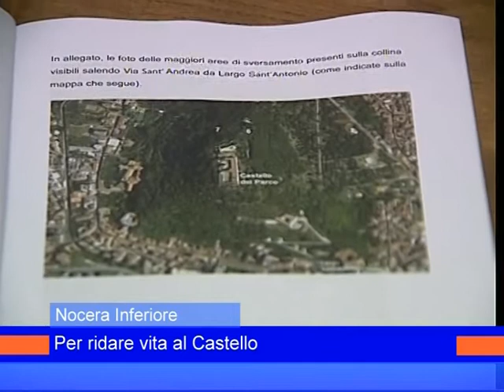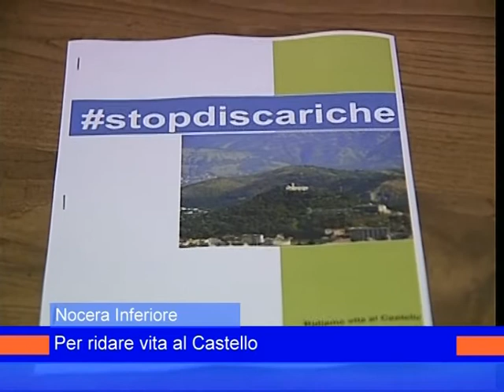convento s antonio nocera 19febbraio